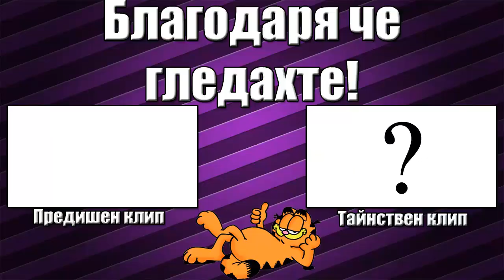Naruto Ultimate Ninja Storm Revolution | Ep.4 | Започна се!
Надявам се да сте го харесали. :)
Ако може да ударите едно харесване, ще е супер! :3
*=== ПРОЧЕТИ, МОЖЕ ДА ИМА НЕЩО ВАЖНО===*